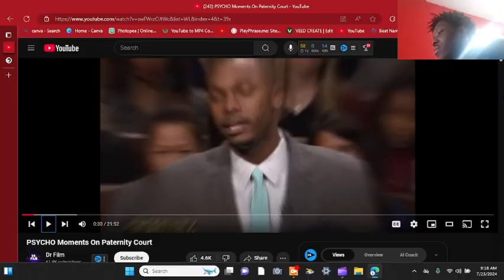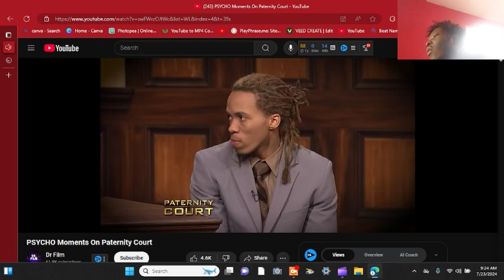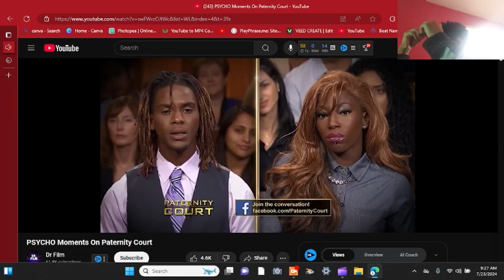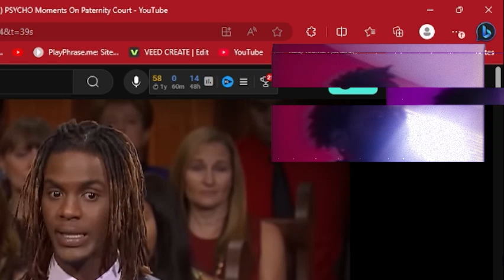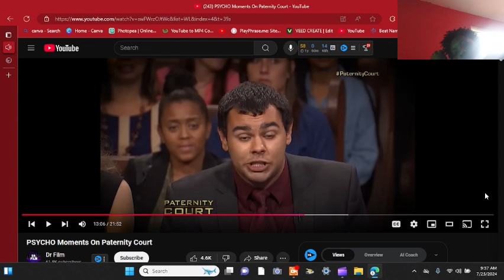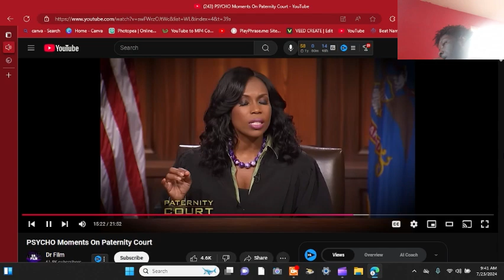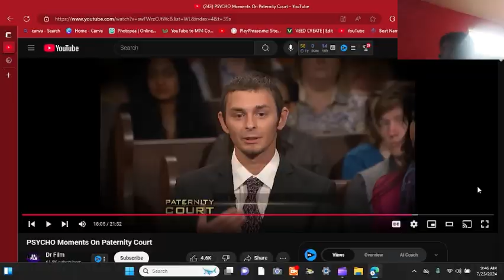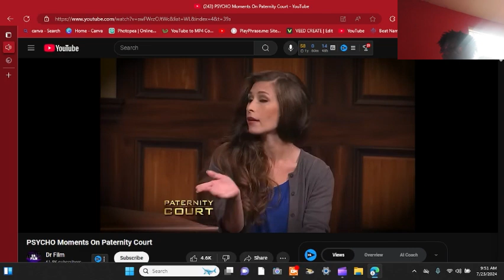Paternity Court's Most INSANE Moments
Get ready for a wild ride as I dive into Paternity Court's most INSANE moments! In this reaction video, I uncover the craziest and most emotional paternity test reactions that have left viewers in shock. From jaw-dropping drama to hilarious courtroom antics, this compilation of psycho moments showcases the unpredictability and entertainment value of reality TV. Join me as I react to these must-see highlights that have gone viral for all the right reasons. Whether it's family drama or comedic courtroom exchanges, I've got you covered with the best of Paternity Court. Don't miss out on these unforgettable moments filled with outrageous twists and heartfelt surprises! Tune in for a dose of courtroom drama and prepare for some funny reactions that are sure to leave you in stitches!